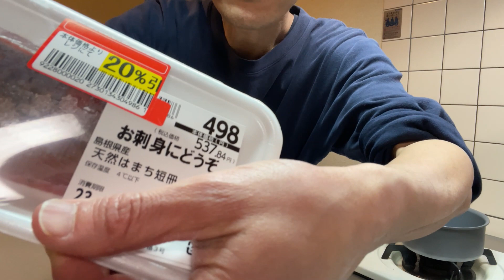【無職ナイト】バイト後の夜のルーティン。40代一人暮らしの日常/生活/暮らし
1000人目指してほぼ毎日投稿しています(^^)/

コメントは「お疲れ」とか「見たよ！」とか簡単でも凄く励みになります！

【アマゾン欲しいものリスト】ご支援いただけると生活の助けになります。

このチャンネルは無職40代一人暮らしの生活する様子を綴ったVLOGです。
以前はドイツに住んでいたのでドイツの動画をあげていました。その後は日本に戻り実家でニートになり、現在は大阪で自立を目指して頑張っています。応援してもらえると嬉しいです！

人気の動画
【現役】１年以上無職をやって思う事。40代一人暮らしの日常/生活/暮らし/ルーティン
バイトをタイミーで探し始める40代一人暮らしの日常/生活/暮らし/ルーティン
【わからない】結局どうすりゃいいの？40代一人暮らしの日常/生活/暮らし/ルーティン
【無職40代の独り言】辛い仕事は辞めていい。大切なのは自分。ゆっくり休んでよく考えてからでも遅くはないはず。転職/ ニート/ 仕事やめたい/ 退職/失業手当
【正直、限界】無職を長くやりすぎて壊れてくる40代一人暮らしの日常/生活/暮らし/ルーティン

最近の動画：
バイト前のモーニングルーティン。無職40代一人暮らしの日常/生活/暮らし
無職の理由を語ってみた。40代一人暮らしの日常/生活/暮らし/ルーティン
【日常vlog】孤独な無職40代のなんでもないとある1日/一人暮らし/生活/暮らし/ルーティン
満開の桜を見て生きてる事を実感する無職40代一人暮らしの日常/生活/暮らし/ルーティン
【わからない】なかなか前に進めない無職40代一人暮らしの日常/生活/暮らし/ルーティン